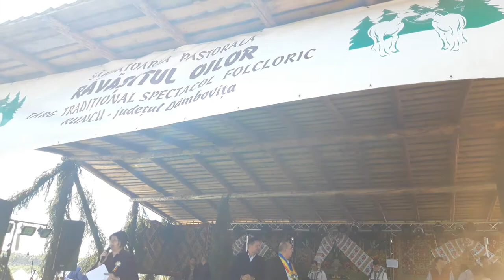Ravasitul oilor in comuna Runcu, Dâmbovița, 18 septembrie 2022